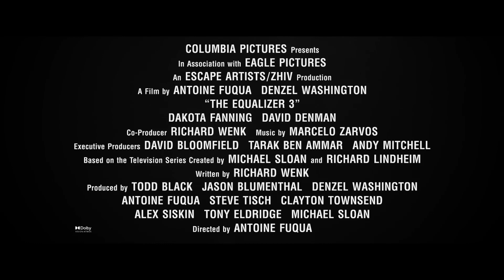The Equalizer 3 Featurette - Franchise Recap (2023) | CinemaxNG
Starring: Andrea Scarduzio, Bruno Bilotta, Dakota Fanning, Daniele Perrone, David Denman, Denzel Washington, Eugenio Mastrandrea, Gaia Scodellaro, Remo Girone, Salvatore Ruocco, Sonia Ammar
Overview: The Equalizer 3 is an upcoming American vigilante action film directed by Antoine Fuqua. It is the sequel to the 2018 film The Equalizer 2. Robert McCall finds himself at home in Southern Italy but he discovers his friends are under the control of local crime bosses. As events turn deadly, McCall knows what he has to do: become his friends' protector by taking on the mafia.